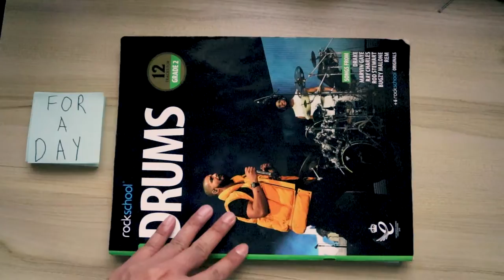Drum Teacher`s Offday Vlog (Singapore)